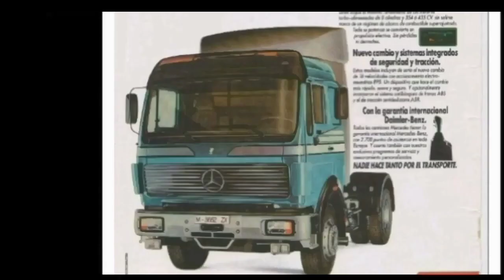Mercedes NG - SK - Actros teil T.I.R 1983 - 2023